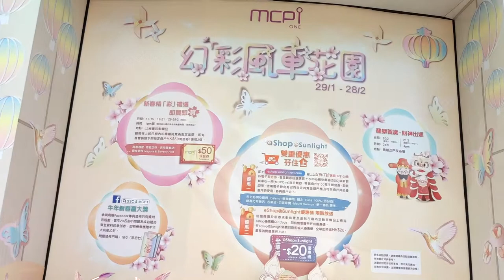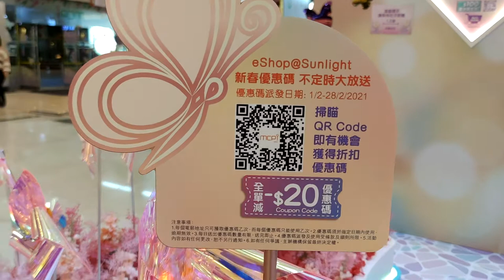「幻『彩』新春花園」@新都城中心 - 2021年02月03日